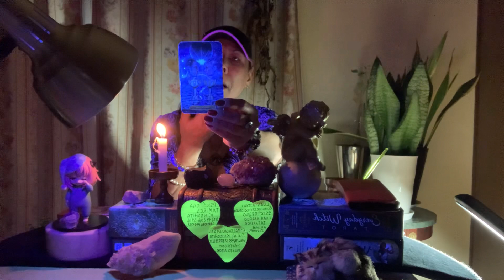Gêmeos♊️PARCERIAS,OPORTUNIDADE 03/02/24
Gêmeos♊️PARCERIAS,OPORTUNIDADE 03/02/24 bruxinhaintuitiva encontrodealmas tarotcards bruxdihama @BRUXDIHAMABruxinha

🍀PARA QUEM PRECISA DE AJUDA!
EU INDICO A PSICÓLOGA;DRa.TAMIRES KINOSHITA(BRASIL)
Luan Araújo | Tatuador
_luantattoo_
Arte
The art of coloring
• agenda aberta •
São José dos Campos @proinktattoo.studio